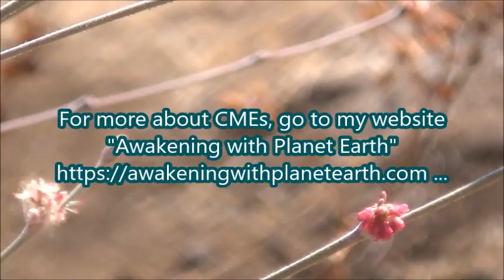"CME High Tide Scrubs Noosphere Clean" . by Alice B. Clagett